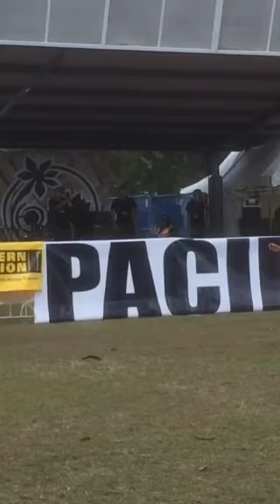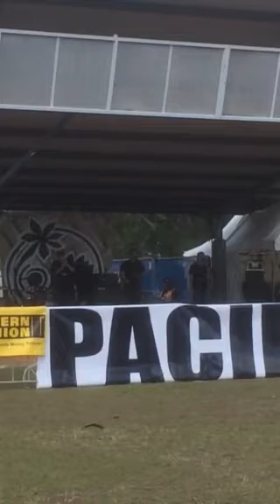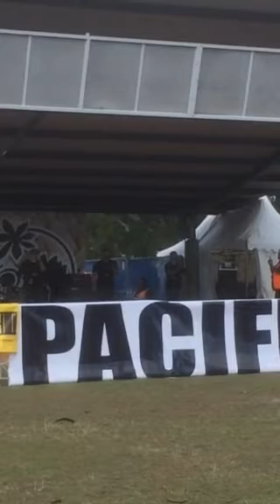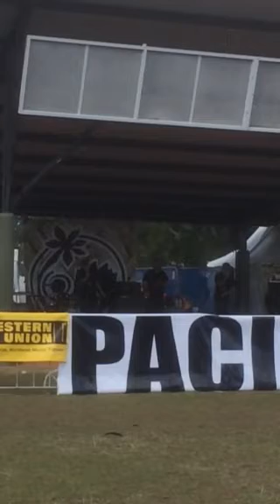Soulcutz @ Pacific Unity 2014 (if you think you're lonely n